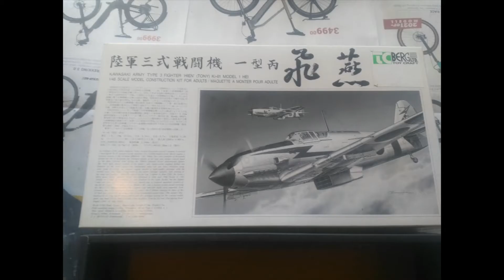RightStaff/TC Berg Kawasaki Ki-61 Ic Hei Super rare kit (From start to finish)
Got this model gifted by a lucky coincident, its a super rare and expensive mixed media kit from the 90s, and what a kit it is, this was so much fun to do and the result speaks for itself
Music PeriTune Sakuya2